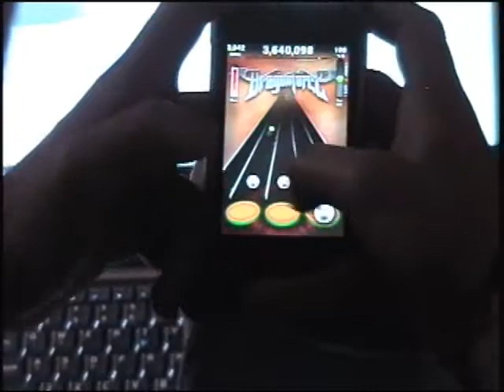Tap Tap Reloaded - Cry For Eternity by Dragonforce 100% FC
Yes, this is a recharted version of CFE but it is pretty much the same thing as the other one in the Dragonforce pack except it's harder and has more notes